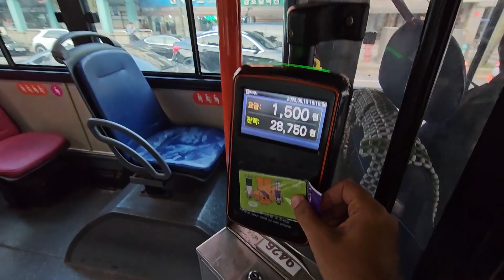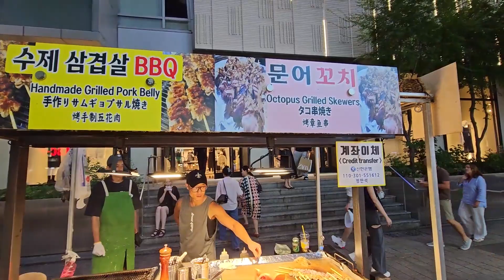Myeongdong Market Seoul | The most happening street of South Korea